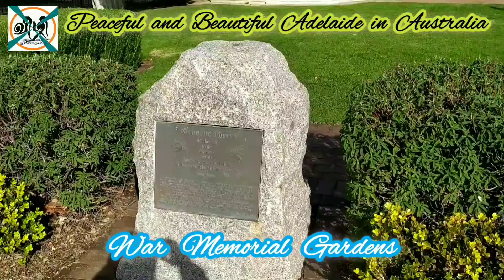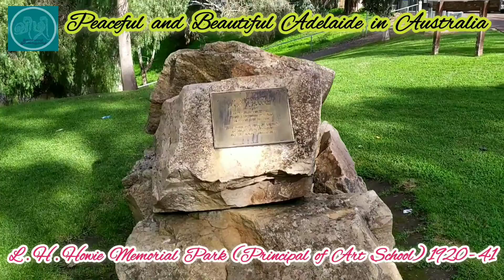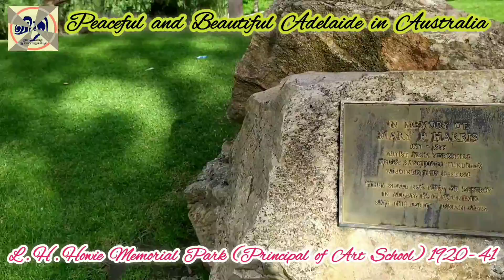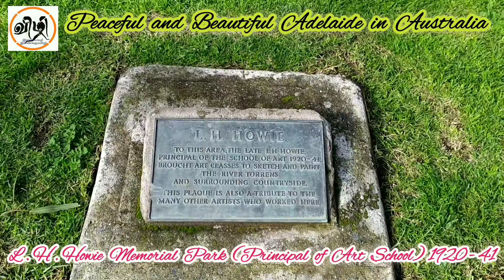ஆஸ்திரேலியாவின் அமைதியும் அழகும் Peaceful and Beautiful Adelaide Australia விழி Vizhi நீலம். மதுமயன்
ஒவ்வொரு நாட்டிற்கும் ஒவ்வொரு சிறப்பு இருக்கும். அதுபோல் ஆஸ்திரேலியாவின் அழகும் அமைதியும் அதன் சிறப்பு எனலாம். இங்கே, தெற்கு ஆஸ்திரேலியாவின் (SA) மணிமுடியான அடிலாய்டு (Adelaide)  நகரில் நான் அள்ளி வந்த அழகை ரசிப்போம் வாருங்கள்.